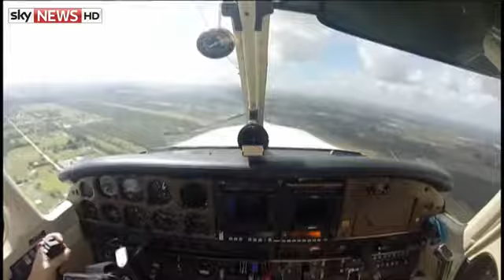Bird Smashes Through Plane Windscreen In Video